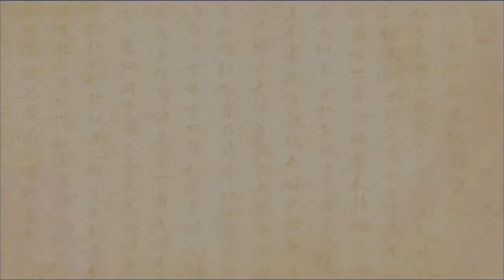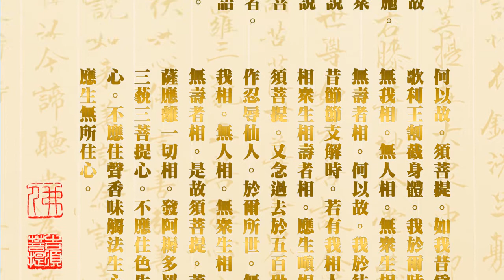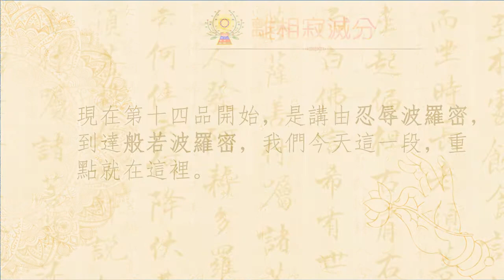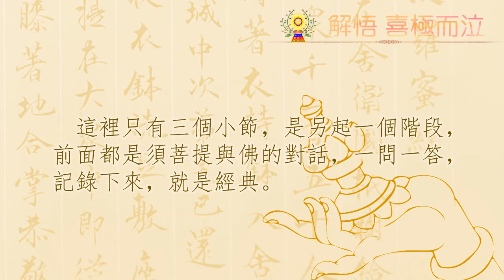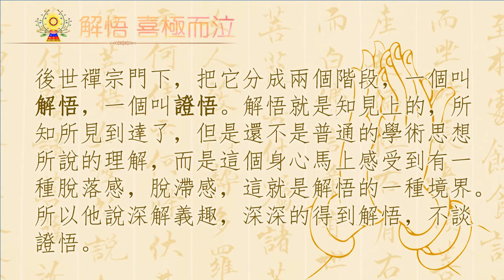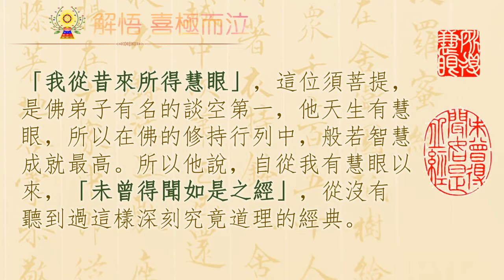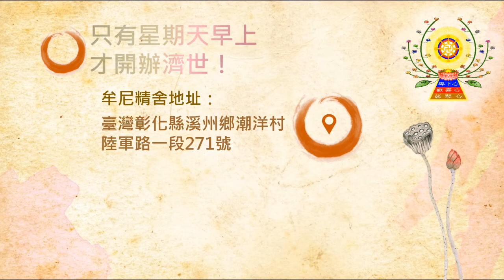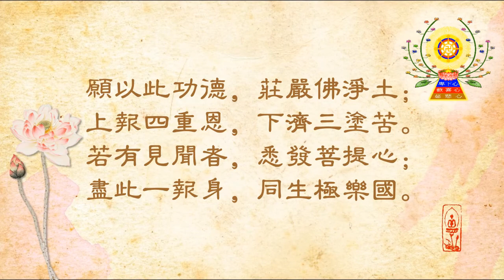金剛經說甚麼第十四品 離相寂滅分、解悟、喜極而泣、信心清淨、希有的功德、誰是五百年後希有人【上篇】